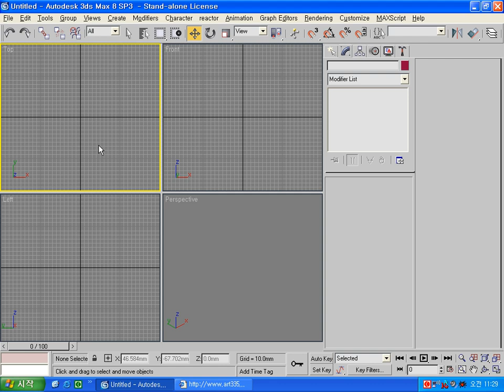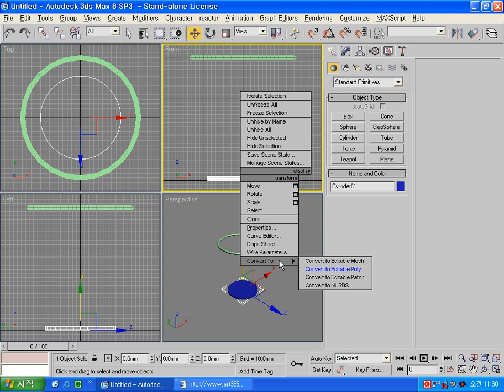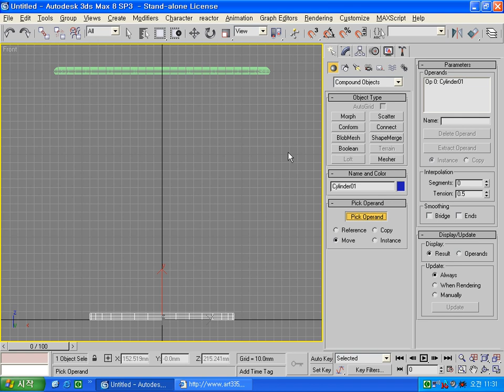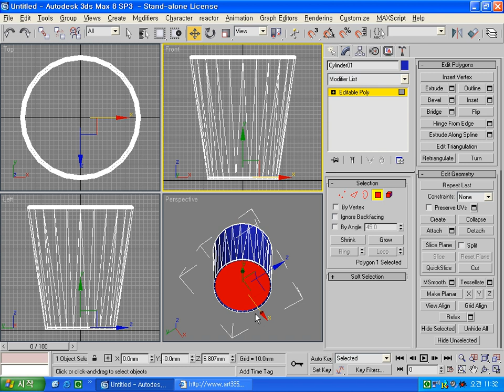3ds max cup 만들기. 이승희강사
3ds  max에서 Torus 와 Cylinder 이용 컵만들기입니다.